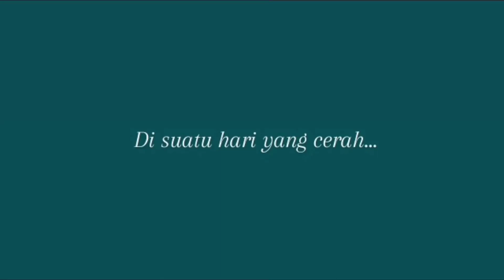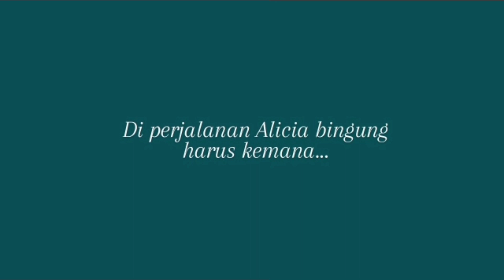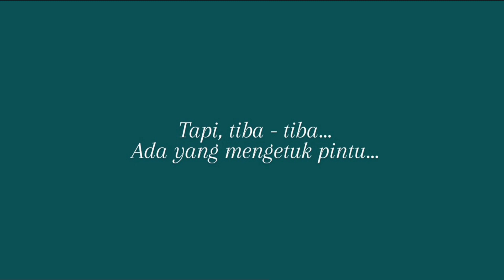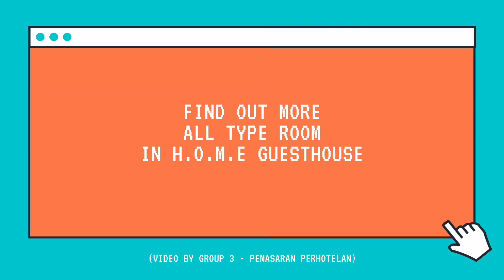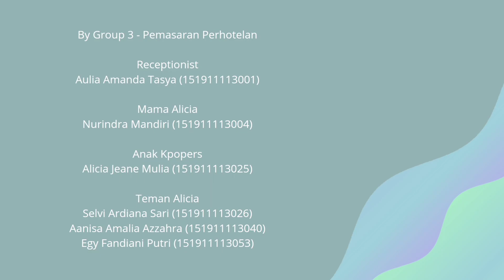Staycation Di Guesthouse Rasa Hotel Bintang 5??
[CALLING OUT TO ALL TRAVELERS 📢]

Kalian tau nggak sih, tempat staycation yang murah tapi rasa hotel bintang 5? Yapp.. Dimana lagi kalau bukan di H.O.M.E Guesthouse.

Pelayanan dan fasilitasnya nggak bisa diragukan lohh, kenapa?? karena sama seperti yang ada di hotel bintang 5. So, pastinya nggak akan bikin kalian kecewa deh..

H.O.M.E Guesthouse terletak di Jl. Sidosermo Indah II No.9, Sidosermo, Kec. Wonocolo, Kota SBY, Jawa Timur 60239.
••• Tentunya lokasi ini sangat strategis karena dekat dengan pusat perbelanjaan dan juga tempat hiburan.

Jadi, tunggu apalagi? Segera booking kamarmu untuk mendapatkan pelayanan dan fasilitas terbaik seperti di hotel bintang 5 dan semua itu hanya ada di H.O.M.E Guesthouse.
Group 3 DN1 - Pemasaran Perhotelan
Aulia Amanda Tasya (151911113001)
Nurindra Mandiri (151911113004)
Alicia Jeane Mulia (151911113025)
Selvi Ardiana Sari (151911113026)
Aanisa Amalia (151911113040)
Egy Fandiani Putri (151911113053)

Terima kasih kepada Ibu Umi Farichah Bascha, S.E., M.M., CHE yang telah membimbing kami.  Sehingga kami juga dapat membantu promosi guesthouse terbaik ini ✨